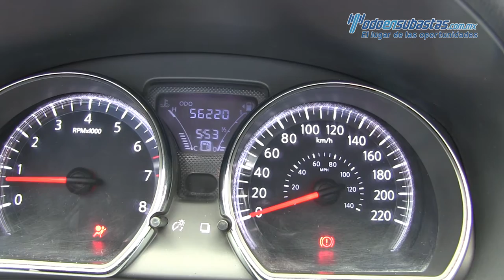Nissan Versa Advance 2017 - 396940